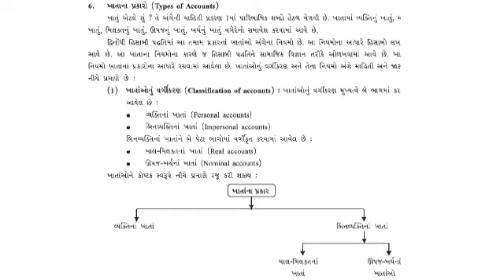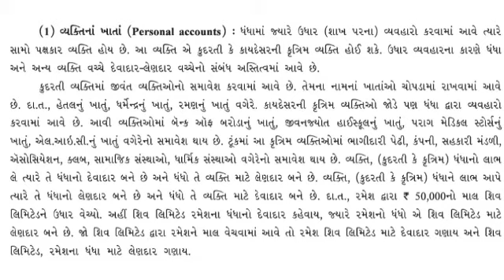Std.11th | નામાના મૂળતત્વો | પ્રકરણ-2 વ્યવહારોની દ્વી અસર અને ખાતાના પ્રકાર (Part-5)| By Shams Sir